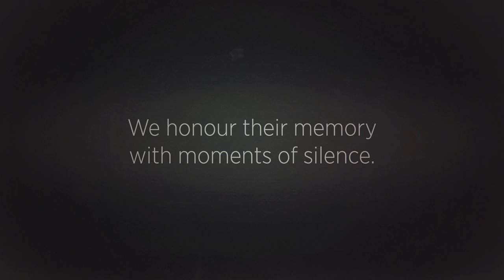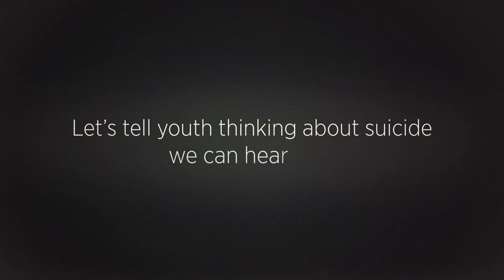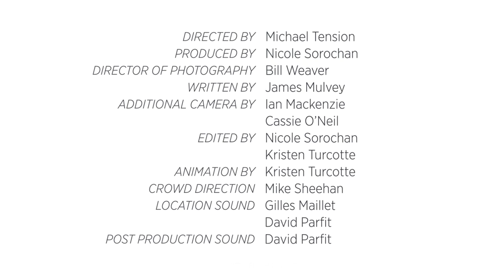TURNITUP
This is the introductory promotional video for the TURN IT UP campaign.

Turn it Up Credits:

Directed by Michael Tension

Produced by Nicole Sorochan

Director of Photography Bill Weaver

Written by James Mulvey

Additional Camera by Ian Mackenzie and Cassie O'Neil

Edited by Nicole Sorochan and Kristen Turcotte

Animation by Kristen Turcotte

Crowd Direction: Mike Sheehan

Location Sound: Gilles Maillet and David Parfit

Post Production: Sound David Parfit

"Reflections"

Written by Kytami and The PhonoGraff

Production Assistants: Kristen Turcotte, Ian Lahay, Ally Caldicott-Levitt, Leah

Seltxer and Mary Nielsen

Starring

Noise Maker with Yellow Pot: Emily Christie

Screaming Boy: Nicholas Fairbanks

Principal: Paul Latour

and featuring Violinist Extremist

Kytami

Special thanks to all the extras!

Thanks to the following local establishments for their contributions:

Safeway, Oak Bay High School, Island Blue Printing and Poppies Floral Art

Created by One Net Marketing